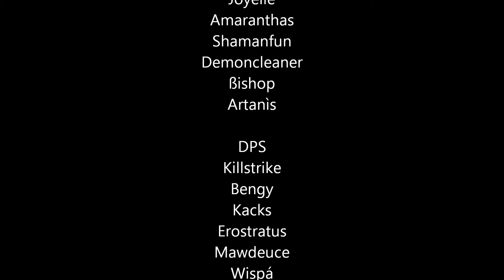Eternal Life Vs. Majordomo Staghelm 25 Man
US Burning Blade